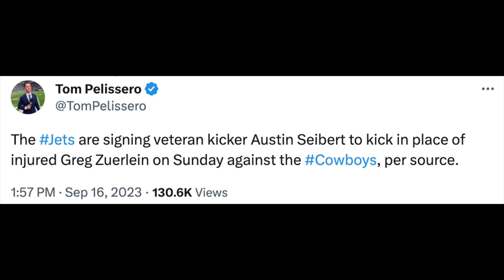BREAKING: New York Jets SIGN Austin Seibert At Kicker | Greg Zuerlein Ruled OUT For Cowboys Week 2